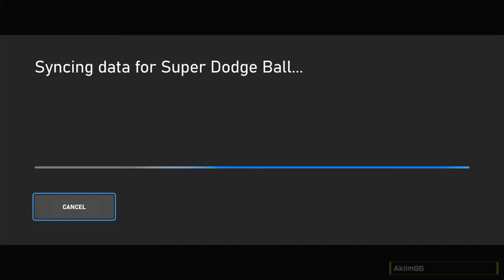Super Dodge Ball - Xbox One Playthrough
This is the longplay of the Xbox One re-release of the NES version of Super Dodge Ball, originally developed by Technos. The Xbox One version contains online multiplayer, achievements and a "Quality Up" version of the game. The longplay is for the "Quality Up" version.

Also re-released for PlayStation 4